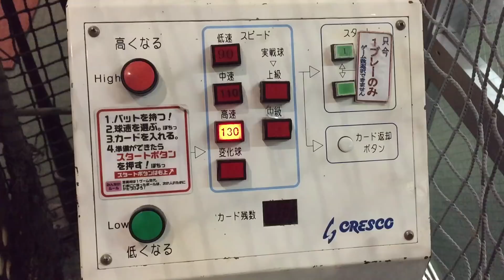【クーニン大炎上事件】俺が本当のエルボーガード検証やってやったぜオルァア～！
先日、尊敬するクーニン先輩が
３月に発売されたローリングスのエルボーガード
耐久検証をやって大炎上した事件がありました。

彼は１３０キロをヒジで受ける！と豪語するも
ビビって１回もヒジで受けずに、何を思ったのか
バットの芯に巻きつけてバントをやり始めたのだ。

ってなわけで・・・俺が本当の検証をやってみた！
気合いが伝わったらイイね&コメント宜しく～！！！
良い子は真似しないように！ｗｗｗ